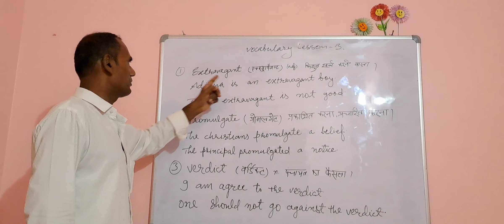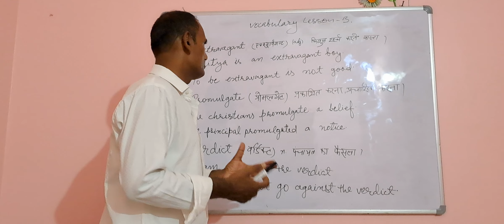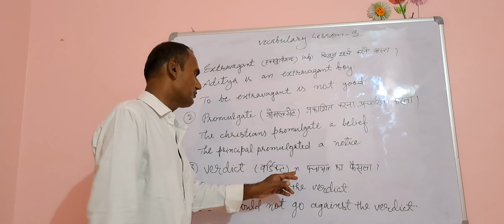vocabulary lesson 3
note down these words and learn